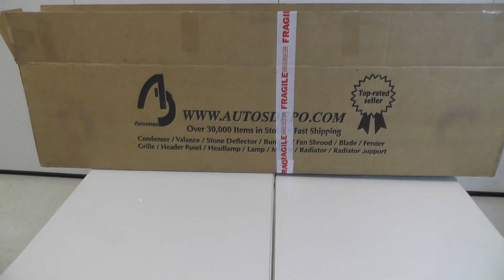2000 Jeep Cherokee XJ front grill and header panel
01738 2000 Cherokee XJ header panel

This video shows you what it's like to see all of the parts and items and pieces that come inside of the box when you order a brand new front clip header panel for a jeep cherokee sport xj model of suv sport utility vehicle (and not a crossover) from Amazon for about $150 one hundred and fifty dollars. It's totally worth the price because you get all of the parts you need to completely replace the old items, which in our case they were cracked and damaged from an accident, so they really needed to be replaced because they were broken. So you have to buy new ones or go to a junk yard, but since that way is so very expensive and time consuming, it's much quicker and easier to just order the stuff from amazon and replace it at your own place, because there are only a few screws that hold it all together and it's not really a difficult job to replace all the parts anyways. in fact i think that replacing all of these parts on this particular 2 door jeep only took about 2 hours and that was taking our time and going at it slowly just to make sure it was all being done correctly. Wow that's great good neat neato and awesome, isn't it?! Totally and definetly, because JEEPS ARE COOL!

parts are from amazon from autosdepo vaip replacement for oem 55055146 cherokee side marker lamp jp20072a3r made in taiwan head lamp door CH2513157 A1230A AM07012HBR Tong Yang CH2512157 A1229A AM07012HBL JP30065A3L-A1280A CH2520127 AM04008PBL AM04008PBR 19016 replacement bumper end